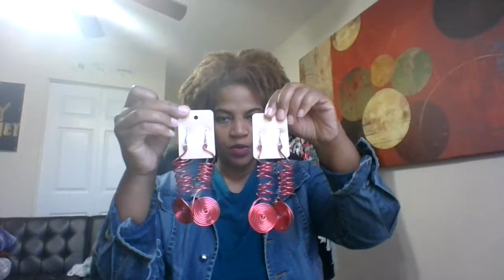DOY- CUSTOM ORDERS COMPLETED/CROCHET SCARVES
I'm so bless by the best with this gift of craft.